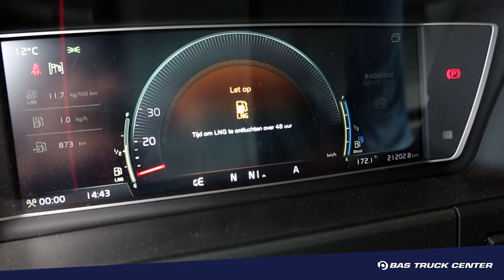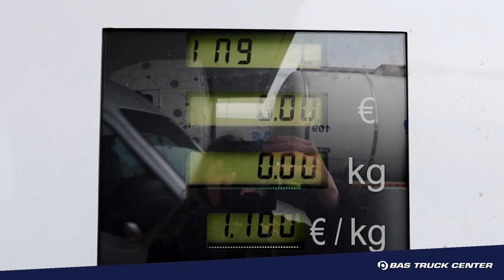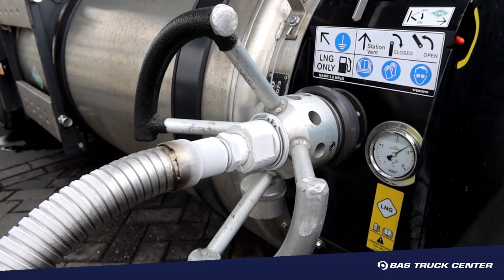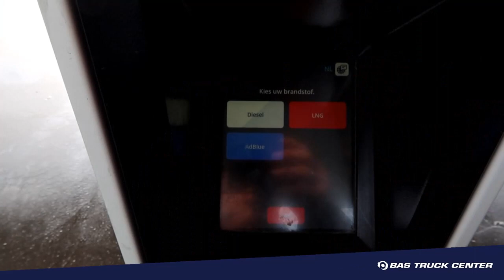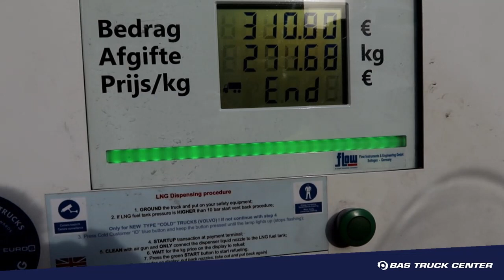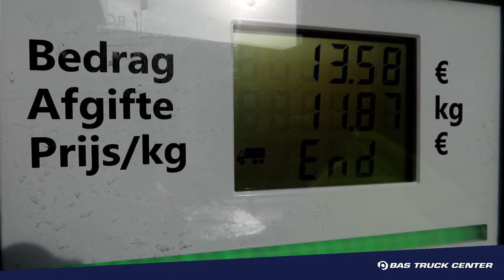Uitgebreide instructie - LNG tanken (Rolande, Shell & Pitpoint)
John legt in deze video uit hoe je bij zowel een Rolande, Pitpoint als Shell LNG-tankstation moet tanken en waar je op moet letten; Welke stappen moet je nemen om (veilig) LNG te kunnen tanken, hoe neem je (indien nodig) contact op voor advies, wat moet je doen als je ziet dat de tank lekt etc.

Draag bijvoorbeeld altijd goede, beschermende kleding. LNG is namelijk een gevaarlijke stof die bij min 161 ernstige brandwonden kan veroorzaken. Zorg er ook voor dat je beschermingsmiddelen gebruikt: een veiligheidsbril of -kap en lange handschoenen.

Let op: deze instructievideo geeft geen recht om bij een LNG station te mógen tanken. Alleen de leveranciers, de tankstations zelf, kunnen een instructie geven en een certificaat, waarmee je kán en mág tanken bij en met LNG.